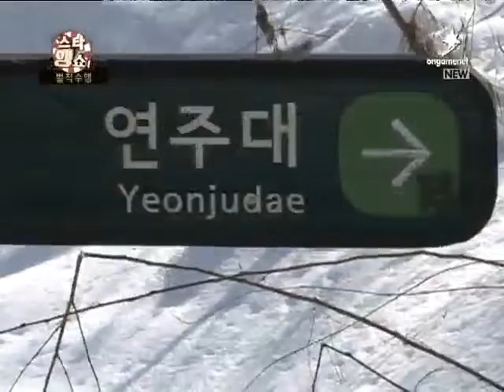[2013.02.14] 스타 행쇼 4회 1부